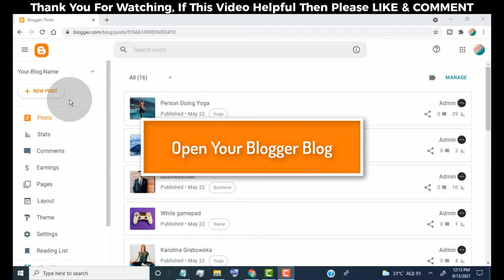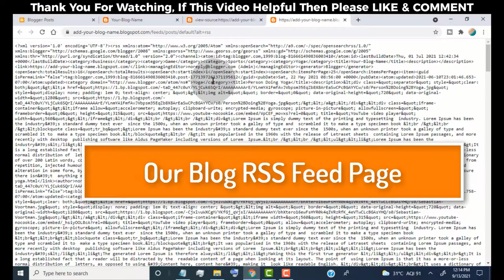How To Get RSS feed URL of Your Blogger Blog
✅ Steps to Get RSS feed URL of Your Blogger Blog
- Open Your Blogger Blog on Chrome Browser
- Right Click on Any Empty Space
- Click on View Page Source
- Now You are redirect to page source
- Simply Type control f on your keyboard
- Now Type RSS
- Now You can see rss feed URL
- simply open it
- copy the link & paste where you want to add
- done